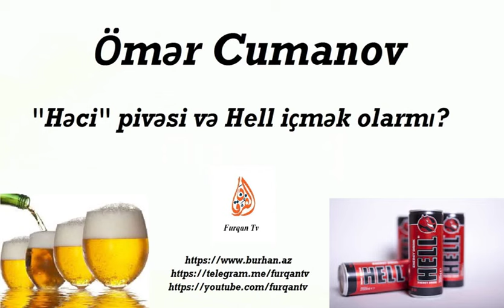Ömər Cumanov - "Həci" pivəsi və Hell içmək olarmı?